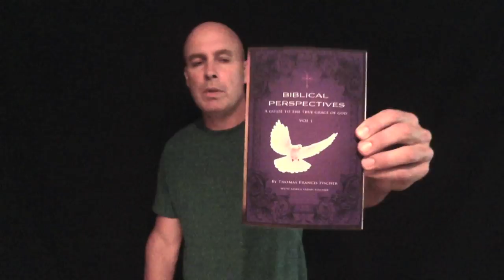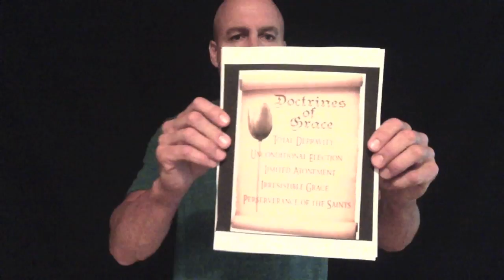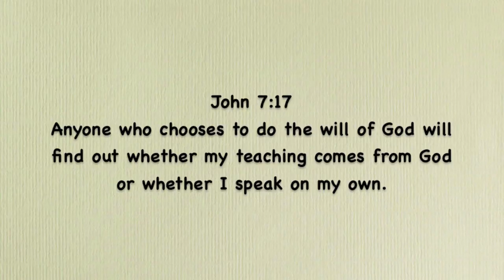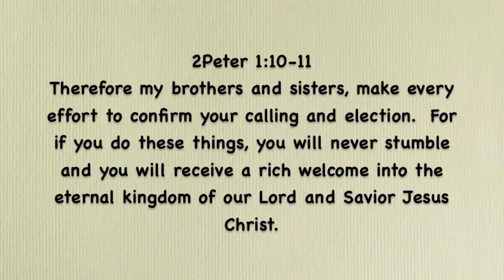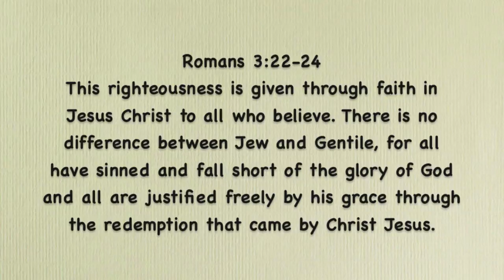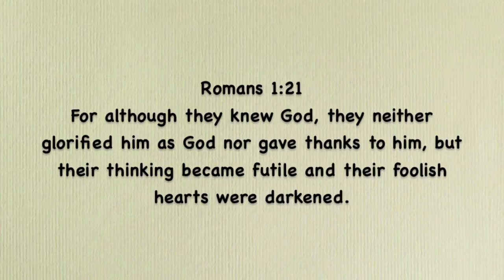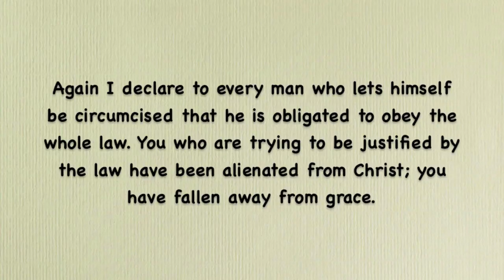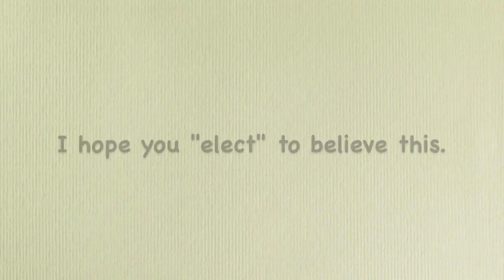Election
Tom teaches on the doctrine of election and how the Calvinistic model is challenged in scripture.